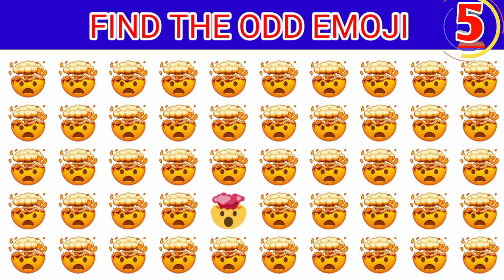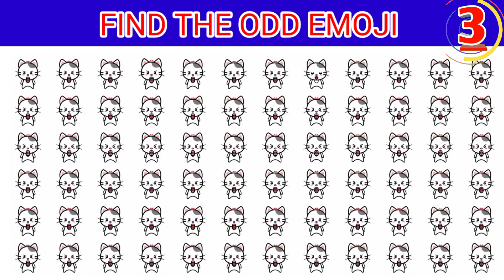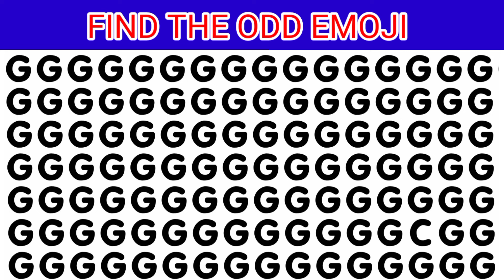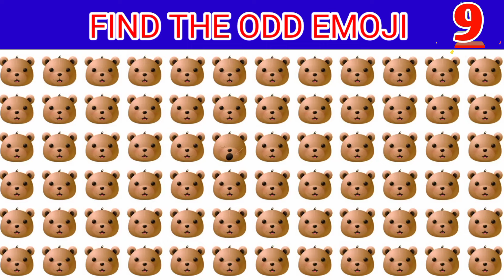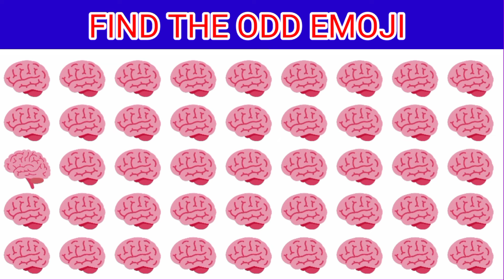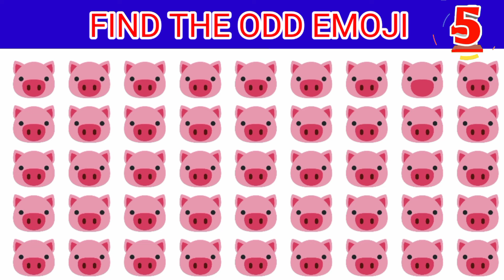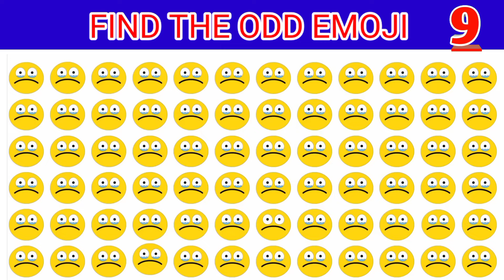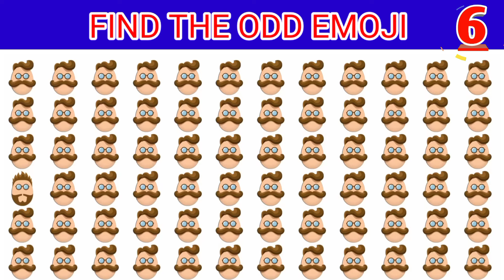FIND THE ODD EMOJI OUT in this Odd Emoji Quiz 060 || Odd One Out Puzzle|| Find The Odd Emoji Quizzes